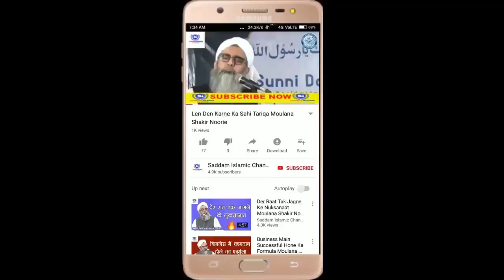Is Baat Ko Hamesha Yaad Rakhe Maulana Shakir Noori